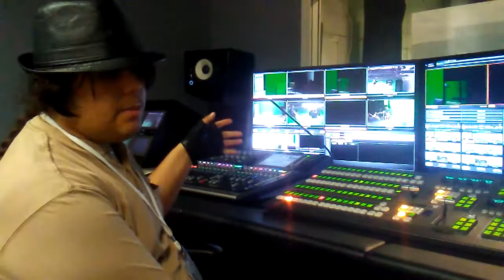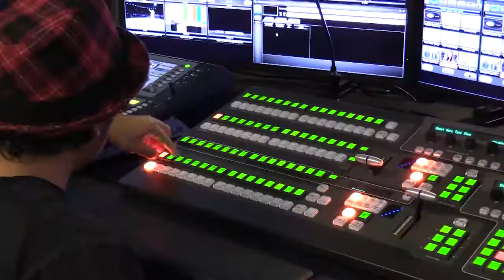Ricky Crocodile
2017 Intern projects done at PSTV Studios